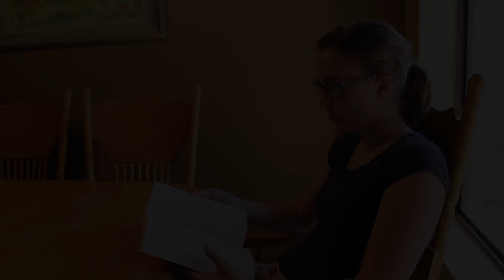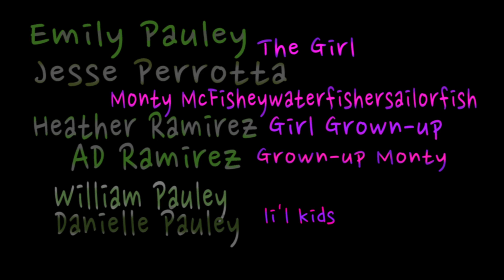The Old Man and the Swimming Pool [SKETCH]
A mysterious fisherman is in your swimming pool. What do you do?